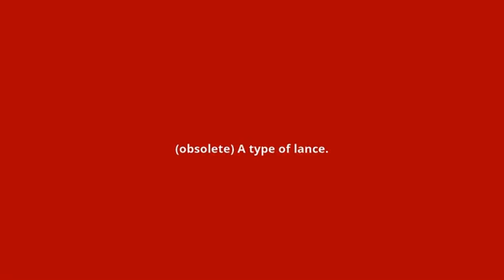what is the meaning of lancegay